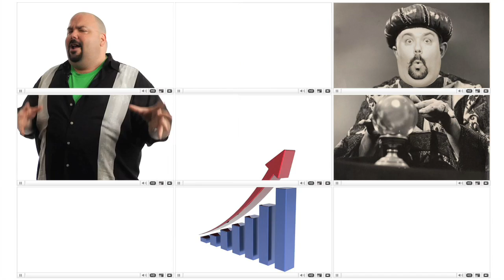UGVC 051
An Oktane original series starring John Carney as the User Generated Video Critic (UGVC). An answer to the explosion of popularity of YouTube celebrities, UGVC took a satirical look at the best and the worst of the genre.